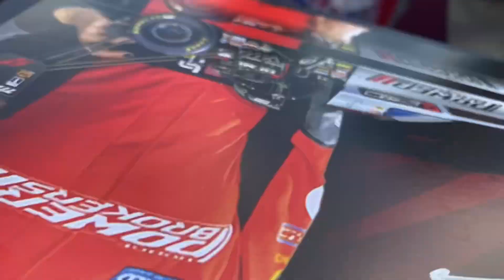Tony Stewart Signing Autographs at Nhra 4 wide nationals !!